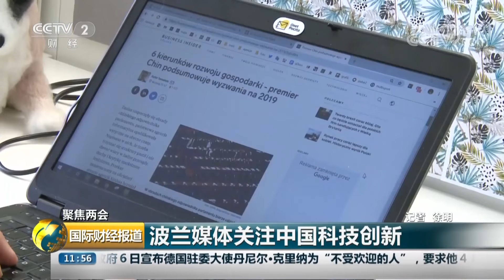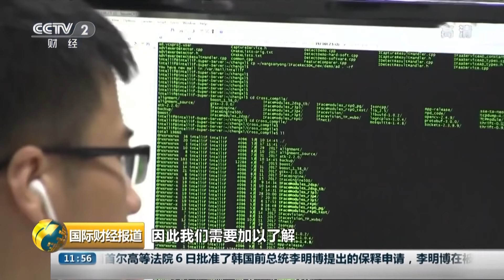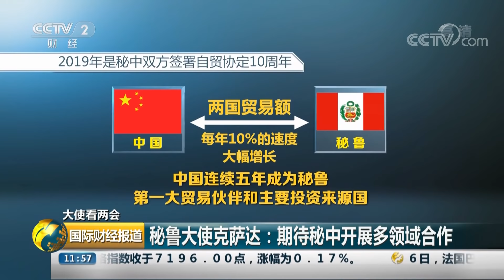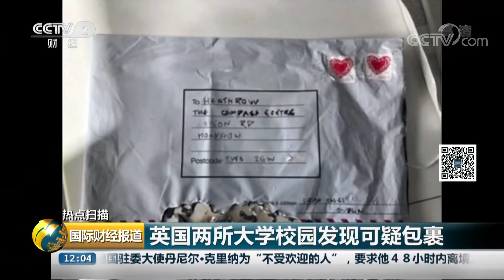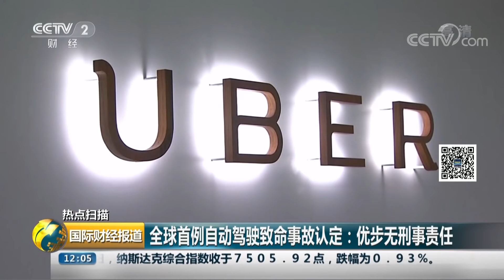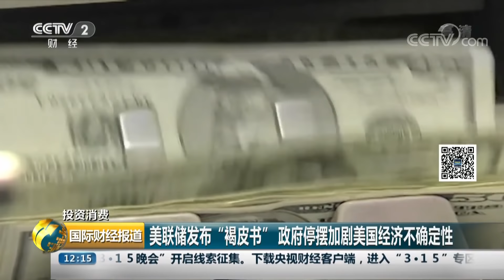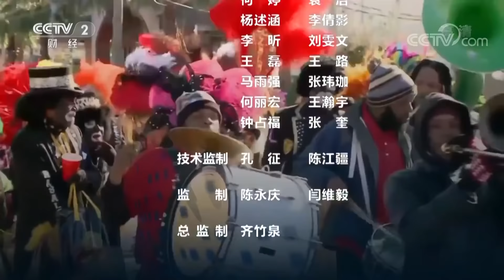《国际财经报道》 聚焦两会 刘昆：减税降费是今年积极财政政策头等大事 20190307 | CCTV财经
本期节目主要内容：
00:46 聚焦两会 刘昆：减税降费是今年积极财政政策头等大事；
03:00 聚焦两会 欧盟专家：中国经济发展惠及广大民众；
05:09 大使看两会 秘鲁大使克萨达：期待秘中开展多领域合作；
07:19 经合组织将2019年世界经济增长预期下调至3.3%；
09:08 如无协议脱欧 英将对欧盟商品征收关税；
10:55 英国两所大学校园发现可疑包裹；
13:33 全球首例自动驾驶致命事故认定：优步无刑事责任；
15:46 龙卷风来袭 美国亚拉巴马州损失惨重；
17:41 韩国前总统李明博获准保释；
19:03 日产前董事长戈恩获保释 乔装离开拘留所；
21:36 美联储发布“褐皮书” 政府停摆加剧美国经济不确定性；
24:53 新加坡：12米长无人驾驶电动巴士亮相；
26:21 日本人气头部按摩店开到美国；
29:05 被困森林44小时 美国小姐妹平安获救；
30:32 惊险！无人机与直升机“擦肩而过”；
31:00 俄罗斯：-30℃下的系列极限挑战赛。